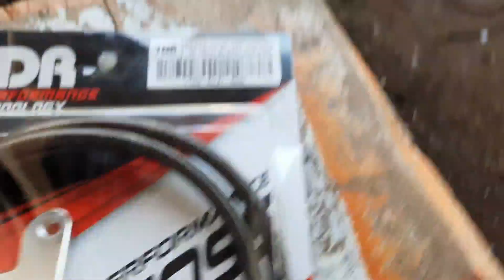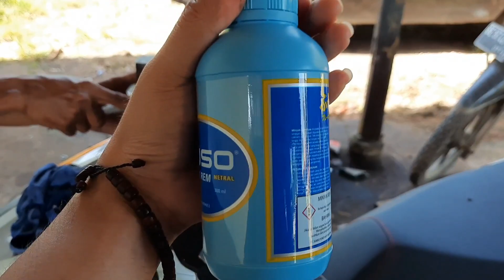PASANG CAKRAM PSM 220 & SELANG REM TDR, DI KALIPER TOKICO - VARIO NEW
Part yg diganti:
- Cakram PSM ukuran 220mm
-Selang rem TDR carbon ukuran 35inch/90cm
-Breket kaliper TOKICO

Semua part saya beli di marketplace (shop*e) yang minat silakan KOMEN di bawah nanti saya kasih link produknya.